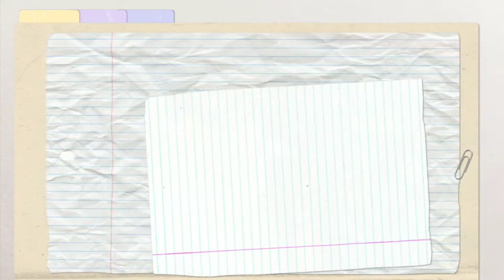Hiwaga Ng Pag-ibig: Bing Rodrigo(Cover: Prinztayo TV) Jukebox hits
This video is made for a LYRIC VIDEO PRESENTATION in its purity (This video is not associated with any company or products mentioned on the video).